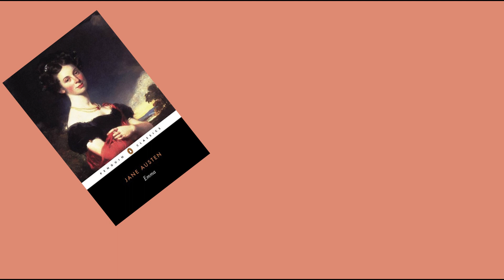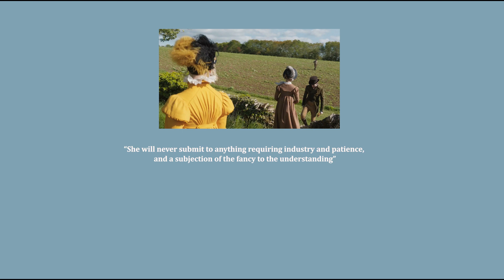HSC Module B | Emma